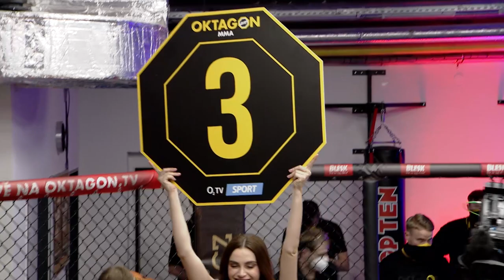UNDERGROUND #1: Chotěnovský vs. Krištůfek